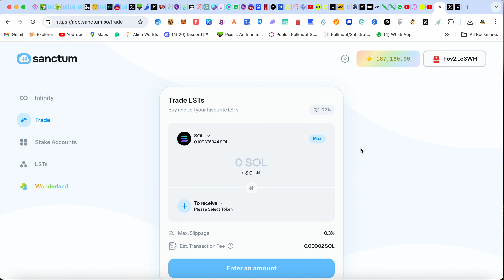Weekly Airdrop News/Updates | Notcoin on Binance Launchpool | Loot Saeason 3 | Mode Staking & More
1. Loot by Gamee(season 3)

3. Mode season 2(Stake your mode tokens)